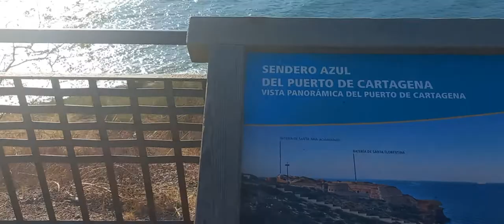Sendero Azul Puerto 💙 Cartagena. Cortina, Playa y chiringuitos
paseo por Cartagena hasta la Cortina.  Nuestra playa en la ciudad.